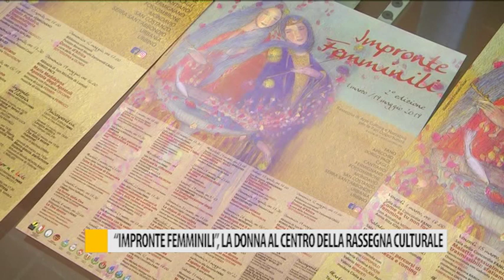"Impronte femminili", la donna al centro della rassegna culturale